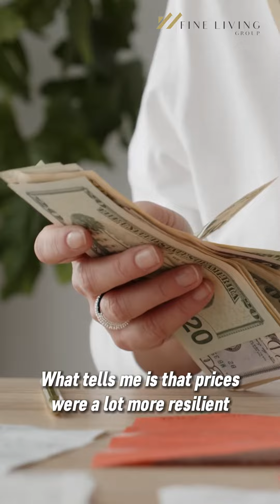What Homebuyers and Sellers Can Expect in Home Prices in 2023?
In the ever-evolving world of real estate, staying ahead of the curve is crucial for both homebuyers and sellers. The year 2023 brings new dynamics and challenges to the housing market, and understanding what to expect in terms of home prices is paramount. This video will take you on a journey through the upcoming trends, factors influencing prices, and strategies for success in the 2023 real estate market.

⬇️ About US ⬇️

At Jon Lahey and The Fine Living Group, we believe that everyone deserves to live in the home of their dreams. That's why we specialize in providing exceptional real estate services to homebuyers and homesellers in the Rockville, Maryland, and the surrounding areas. Our team of expert agents has years of experience helping clients buy and sell luxury properties, and we're passionate about delivering the highest level of customer service. Whether you're looking for a new home or want to sell your current property, we can help you achieve your real estate goals.

1. We have Buyers-in-Waiting
2. Your Home will Sell Faster
3. Your Home will Sell for More Money
4. Your Home is More Likely to Sell
5. We Sell More Homes
6. There is NO Risk – We Offer Performance Guarantees to Our Clients.

The Fine Living Group
1455 Research Blvd #120
Rockville MD 20850